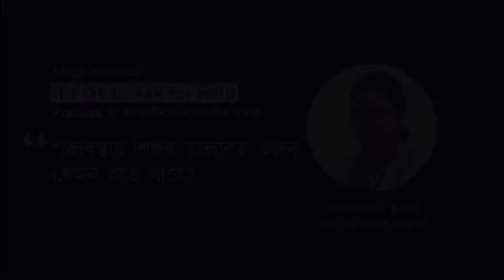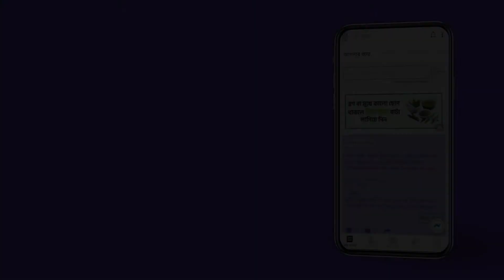গর্ভবতী মায়ের সপ্তাহ অনুযায়ী গর্ভের শিশুর ওজন কেমন হতে পারে? | MAYA - মায়া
গর্ভাবস্থায় প্রত্যেক সপ্তাহেই অল্প অল্প করে শিশুর ওজন বাড়তে থাকে। শিশুর ওজন বাড়া মূলত নির্ভর করে মা-বাবার ডিএনএ, পুষ্টি, মায়ের বয়স ইত্যাদির উপর। এই ভিডিওতে মূলত গর্ভাবস্থা সপ্তাহ অনুযায়ী বাচ্চার ওজন কেমন হওয়া উচিত সেটি নিয়েই আলোচনা করা হয়েছে।